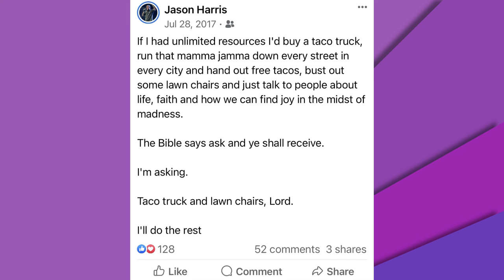Operation Love Whosoever, Jason & Amanda Harris, In the Community w/ Jennifer Beck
Jason & Amanda Harris are the founders of Operation Love Whosoever, a non profit ministry that uses food to spread the love of Jesus. In this episode, Jason and Amanda share how a simple taco can change someone's life.